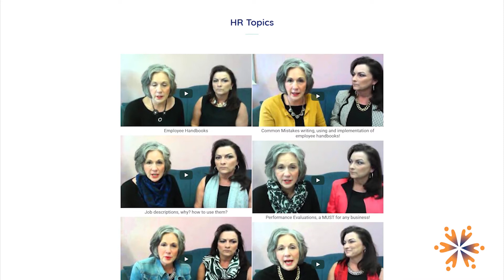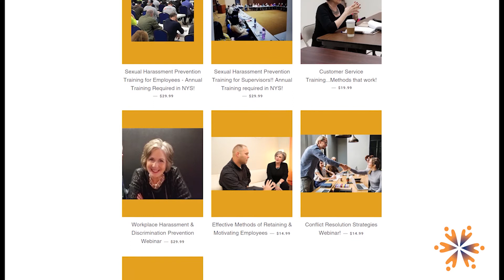HR Support NOW!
Cost effective, time efficient way to get your answers in a consistent manner from a high level HR professional.  Easier than ever to obtain best practices and support every business owner needs.